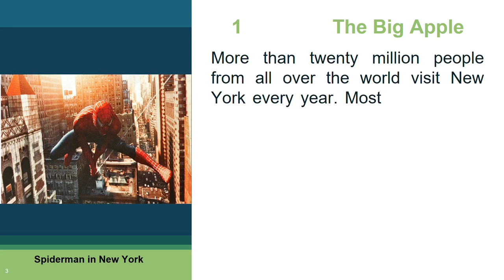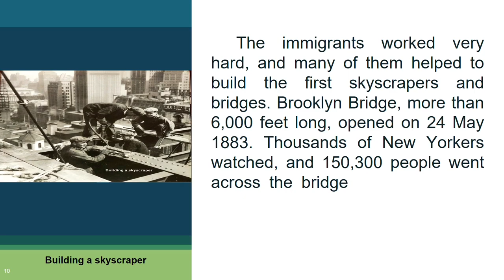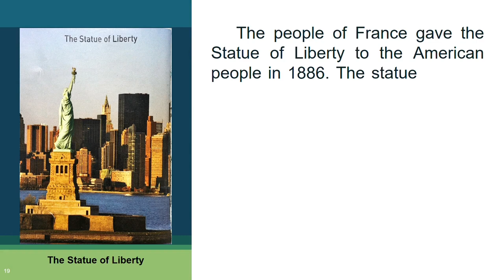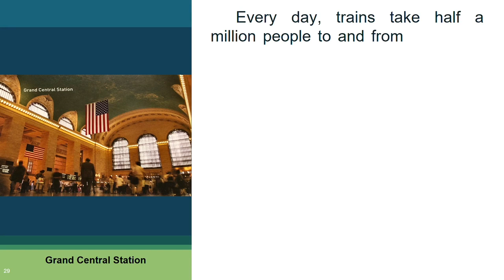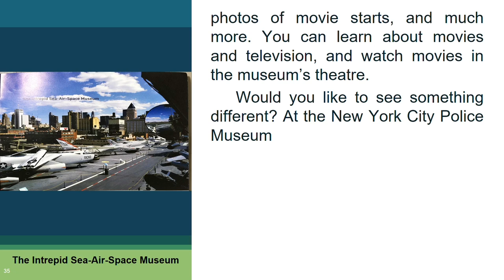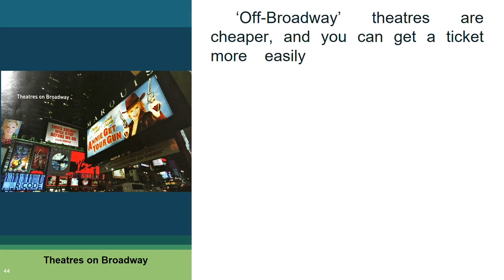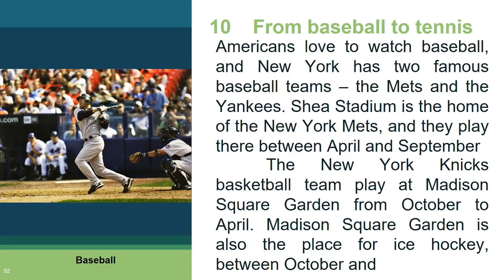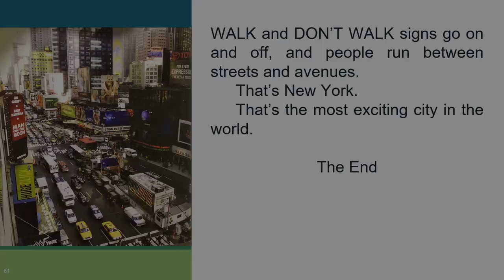New York by John Escott | Amazing World | Silent Reading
This is a very good book that I have read. It's about the amazing New York, written by John Escott. It's an excellent book that I have ever read. Inside the book, there are 11 chapters. Each chapter is described in details and pictures are attached to illustrate the content in the chapter. I retyped this book to share to you all. Hope you enjoy!